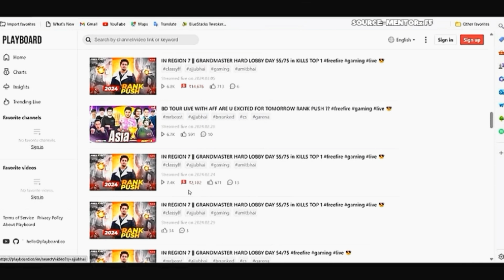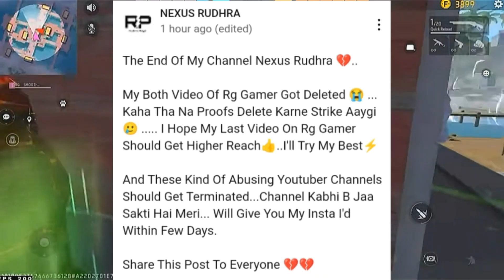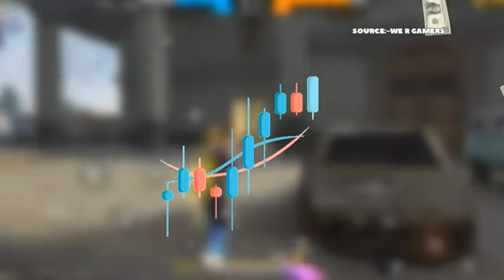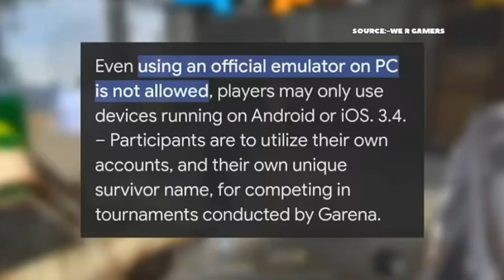Ankush ff Fully EXPOSE?😰RG Gamer GAVE STRIKE To This Youtuber?😱GW Manish INCOME Reveal🤑,we r gamers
Hello guys I am basically a youtuber of free fire news community and a mobile player of ff.

👉Tags Ignore:-

Rg gamer expose
Rg gamer free fire
Ankush ff expose
Ankush ff gaming
Gw Manish free fire
Gw Manish income
we r gamers expose
we r gamers reply
Mentorx ff exposed
Mentorx ff free fire

00:00 - Intro
00:13 - Gw Manish Income Revealed
00:44 - Ankush ff Badly Expose?
02:08 - Rocky & Rdx Use Bot Watching?
03:05 - RG Gamer Gave Strike To This Youtuber?
03:43 - We r gamers Talk About FF Audience
05:26 - Outro